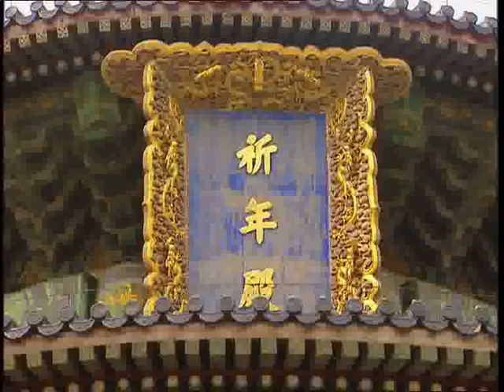temple of heaven china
The Temple of Heaven is located in south Beijing:
Ming emperors offered sacrifices to heaven here and prayed for good harvest.
The temple is a masterpiece of Chinese architecture of the 15th century. Its circular structure symbolizes, according to ancient Chinese geometry, the heavens. This sight is not to be missed.  It was built in 1421 at the same time as the Imperial Palace. Emperor had to argue with heaven several times a year here, receiving then anew a mandate to rule. He reached the actual Altar of Heaven through several gates of honour/virtue. The Altar was set up here in 1530 and it was made of heavenly blue stone panel.

3:17 -- 3:30 Here, at this sacred place, many sacrificial altars and sanctuaries were made. Emperor read prayers here and sacrificed vine and animals. At the end of the ceremonies, the sacrificial gifts were burnt in an oven so their smoke could get into heaven.

3:30 Figures on the roofs of the temple were to ward off bad spirits.

3:37 One of the biggest and oldest temple complexes in Beijing invites you for a nice walk in all seasons of the year. Pine trees in the whole park have a pleasant smell, smell the more pleasing the longer you've stayed in the city.

4:08 The Altar of Heaven/Circular Altar is a round, three-tier terrace made of snow-white stone. In the middle of the upmost terrace, there is a round stone panel -- the altar emperors prayed on to the heavens. If you stand on the central stone and make a whisper, you here you words much louder.

4:26 The main hall and ten side halls are encircled by a wall. The inner side of the wall is called the Echo Wall because sound echoes here under ideal conditions. A whisper on the one side of the wall can be heard on the opposite side much more clearly. The Echo Wall counts as one of the wonders of the Temple of Heaven. Besides the wall and other buildings, you can enjoy a look at Nine-Dragon Tree. It is more than 500 years old and it looks as if it has swallowed nine dragons.